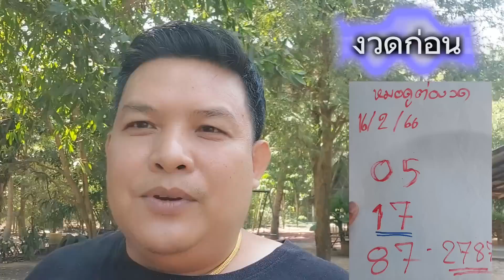ปล่อยด่วนหมอดูตาทิพย์ หลังถูกมา5งวด ฝันดีเมื่อคืนนี้1/3/66